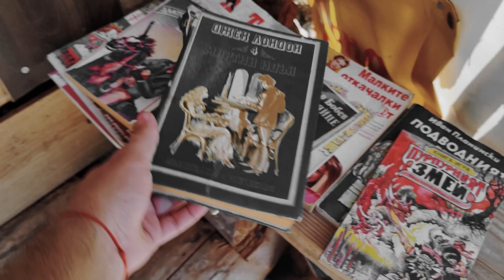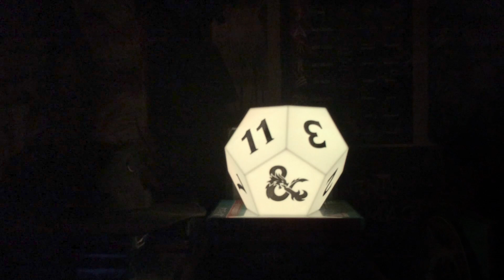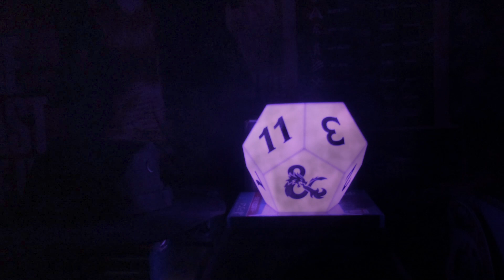THE CIRCLE OF THE LAND: ✔️Crumbling Cities, Forests, Lakes & Tabletop Role-playing Games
Footage,  ideas, editing and natural sorceries by B. Vakinov.
Very special thanks to Joro (G. Yordanov) for the clips and bits of captured footage and for making this epic adventure with me (it was a blast dude, we should do it again!). 😎

𝗧𝗛𝗜𝗦 𝗩𝗜𝗗𝗘𝗢 𝗧𝗢𝗢𝗞 𝗠𝗘 𝗟𝗜𝗞𝗘 𝗖𝗢𝗨𝗣𝗟𝗘 𝗢𝗙 𝗗𝗔𝗬𝗦 𝗧𝗢 𝗙𝗜𝗟𝗠 𝗜𝗡 𝗗𝗜𝗙𝗙𝗘𝗥𝗘𝗡𝗧 𝗟𝗢𝗖𝗔𝗧𝗜𝗢𝗡𝗦, 𝗔𝗡𝗗 𝗧𝗛𝗥𝗘𝗘 𝗔𝗡𝗗 𝗔 𝗛𝗔𝗟𝗙 𝗛𝗢𝗨𝗥𝗦 𝗧𝗢 𝗘𝗗𝗜𝗧, 𝗔𝗦𝗦𝗘𝗠𝗕𝗟𝗘 𝗧𝗢𝗚𝗘𝗧𝗛𝗘𝗥 𝗔𝗡𝗗 𝗘𝗫𝗣𝗢𝗥𝗧. 𝗗𝗜𝗙𝗙𝗜𝗖𝗨𝗟𝗧 𝗤𝗨𝗘𝗦𝗧 𝗧𝗛𝗜𝗦 𝗜𝗦, 𝗕𝗨𝗧 𝗩𝗘𝗥𝗬 𝗥𝗘𝗪𝗔𝗥𝗗𝗜𝗡𝗚 𝗜𝗡 𝗧𝗛𝗘 𝗘𝗡𝗗. 𝗝𝗨𝗦𝗧 𝗦𝗔𝗬𝗜𝗡' 𝗦𝗢𝗡! 🔥

𝕿𝖍𝖊 𝕮𝖎𝖗𝖈𝖑𝖊 𝖔𝖋 𝕿𝖍𝖊 𝕷𝖆𝖓𝖉 is made up of mystics and sages who safeguard ancient knowledge and rites through a vast oral tradition. They meet within sacred circles of trees or standing stones to whisper primal secrets in forgotten languages. The circle's wisest members preside as the chief priests of communities that hold to the old faith and serve as advisors to the rulers of those folk. As a member of this circle, your magic is influenced by the land where you were initiated into the circle's mysterious rites.

Великотърновската екопътека „Сини вир” е разположена в непосрествена близост до западния изход на старата столица. Трябва да се прави разлика между нея и едноименната дестинация край котелското село Медвен. Маршрутът е маркиран със синьо от Туристическо дружество „Трапезица 1902” и е изключително лесен за следване. Подходящ е за начинаещи туристи, може да се мине с малки деца и е достъпен през всички годишни сезони. Край екопътеката има множество места, подходящи за пикник или къмпингуване.

После следва кратко стръмно слизане, след което известно време се върви през обрасли с трева поляни покрай брега на Янтра. Могъщата река е особено впечатляваща през пролетните и есенни месеци, когато обикновено е пълноводна и респектира със силата на мощното си течение. По нейното протежение има множество удобни места за риболов. Минавайки по крайбрежните поляни туристите, които се движат за първи път по маршрута, трябва да бъдат доста внимателни, защото е възможно да изгубят маркировката.
Впоследствие екопътеката отново навлиза в сравнително рядка широколистна гора и достига до малко изворче, разположено на брега на Янтра. Именно тук се намира и Синият вир, дал името на целия маршрут. Мястото е закътано, тихо, предразполага към пълноценна почивка и къмпингуване.
След него пътеката продължава и достига до електроцентрала, край която има голямо сечище, развалящо идилията сред природата. Трасето следва речното корито почти неотлъчно, докато не достига отново до града. Цялото разстояние се изминава за около 3-4 часа с нормален, дори лек ход.

Do you like or enjoy what I do? It helps me a great deal.